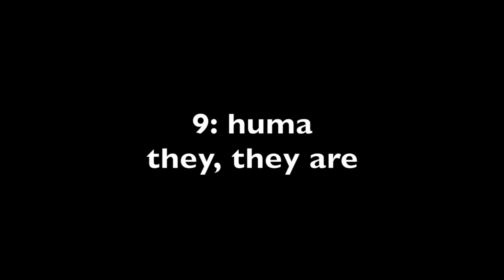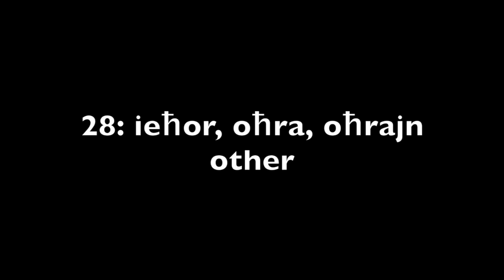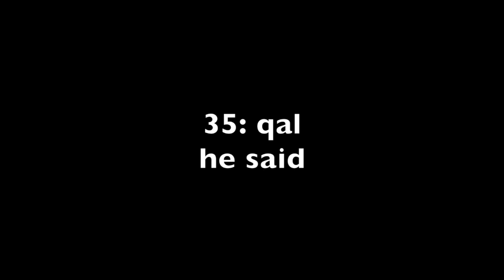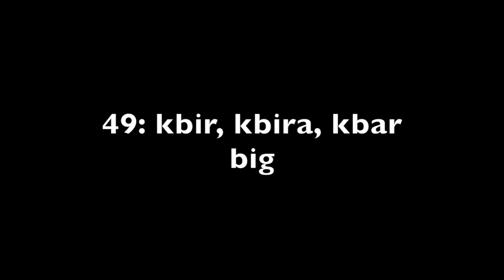Learn Maltese: the 50 most used Maltese words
Here are the 50 most used words in the Maltese language.

Books:
100+ verbs explained and conjugated
The 700+ most common words
Maltese basic grammar

This channel is made to learn Maltese for English speakers. With many videos, you'll learn basic Maltese pronunciation, by learning it online with many Maltese phrases and Maltese words. We'll also see basic Maltese grammar as well as tips on how to speak Maltese.